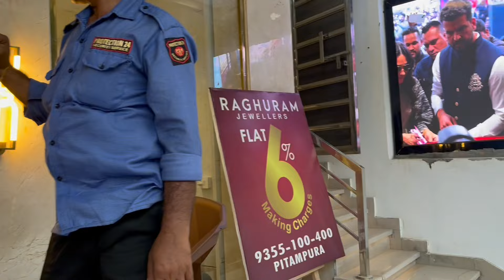|| A Beautiful Day In My Life || ​⁠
/𝐸𝒹𝒾𝓉𝑜𝓇.  𝐵𝒽𝒶𝓋𝑒𝓈𝒽